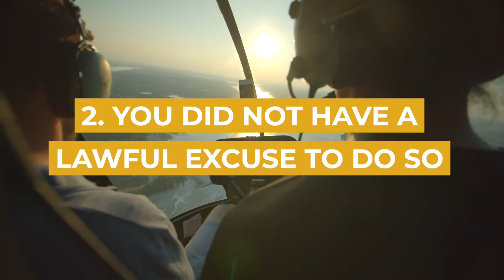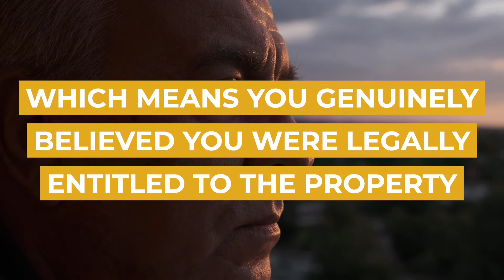Taking Control of an Aircraft Without Lawful Excuse | Sydney Criminal Lawyers®